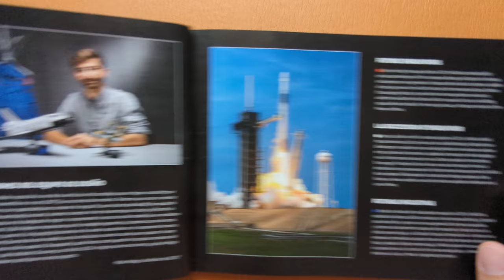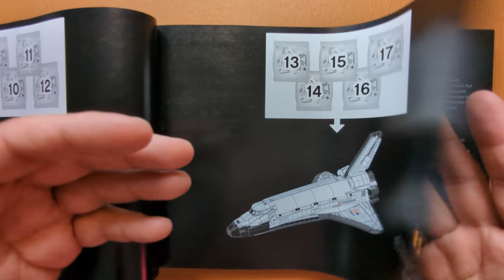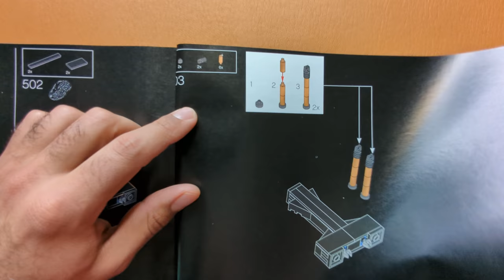LEGO Space Shuttle Discovery & Hubble Space Telescope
Over the last few years, I have taken on building one of the larger LEGO sets over the Christmas break. This year I chose to build the Space Shuttle Discovery and Hubble Space Telescope, set #10283.

📚 Chapters
00:00 - Intro
03:05 - Box
03:55 - Booklet
07:00 - Discovery
13:09 - Hubble
15:11 - Outro